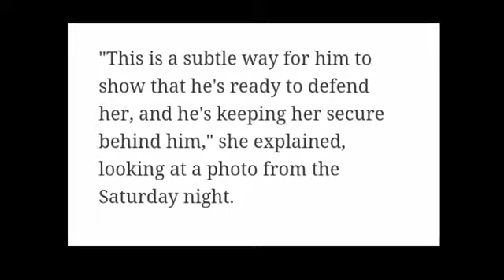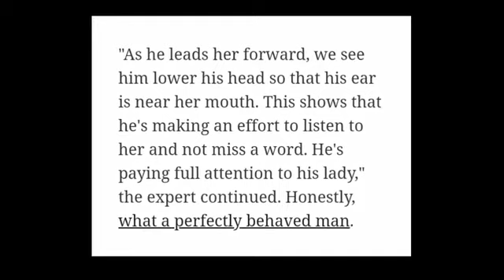I WILL KILL FOR HER! Travis Kelce Will Do Anything To PROTECT Taylor Swift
Travis Kelce can do anything for Taylor Swift, according to Body Language expert who analyzed a photo of them on an outing together.